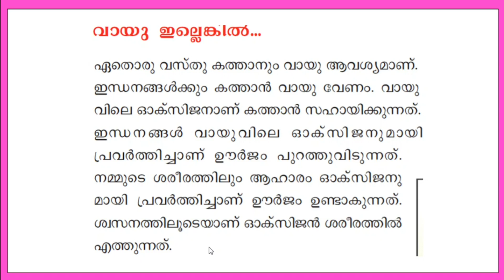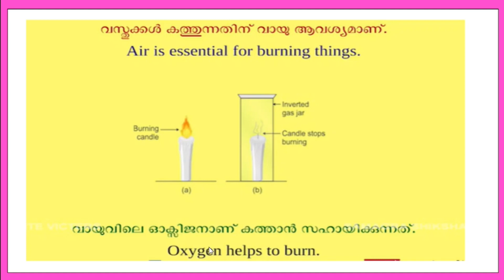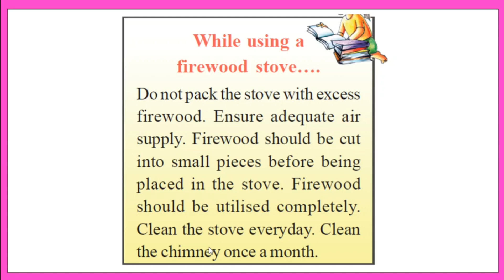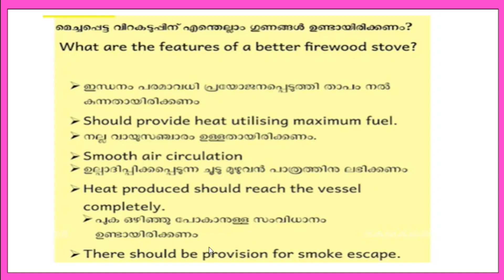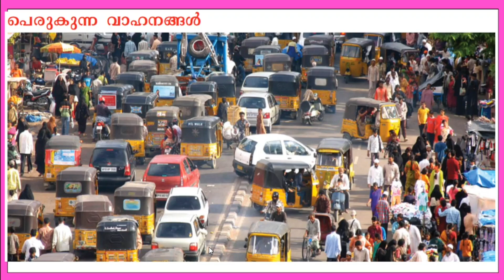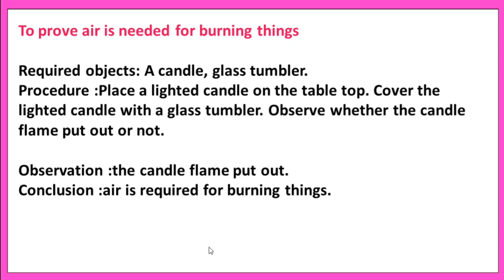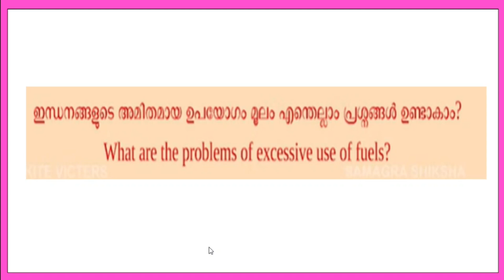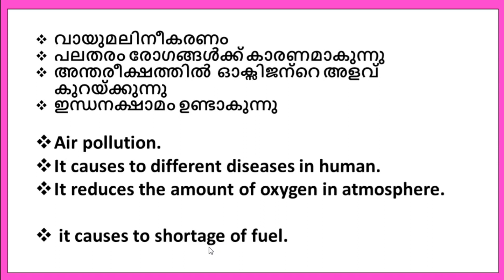VICTERS STD 5 |BASIC SCIENCE| FEB 4